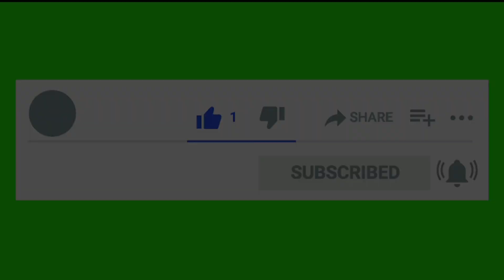حلوة لذيذة جدا محشية بحشوة بسيطة .. مكوناتها إقتصادية و تخرج كمية كبيرة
حلوة راقية و اقتصادية بمكونات بسيطة. قنبلة فالذوق/سهلة التحضير
حلوة راقية و اقتصادية بمكونات بسيطة. قنبلة فالذوق//حلويات/حلويات سهلة

رابط انستغرام

اقدم لكم اليوم كيفية تحضير حلوة راقية و سهلة  وصفة ناجحة   100/100  نتمنى أن ينال الفيديو إعجابكم ولا تنسوا الاشتراك في القناة مع تفعيل الجرس لتتوصلو على الجديد فالحال  تشجيعا لنا لنستمر بنشر المزيد إن شاء الله .
معلومات الفيديو :
تصوير : نسرين
مونتاج : نسرين
الموسيقى:من ستوديو اليوتوب
جميع الحقوق محفوظة لقناة نسرين كوك

رابط صلصات مرافقة للشواء

رابط فخد الخروف فالفرن على طريقة المطاعم

رابط خبز الباغيط بدون محسن كيما نتاع المخابز

رابط سندويشات الدجاج

رابط عجينة الشو او الاكلير

رابط دونات فالفرن

رابط البيسكوي رولي

رابط كيكة عيد الميلاد بدون خلاط و بدون ادوات خاصة